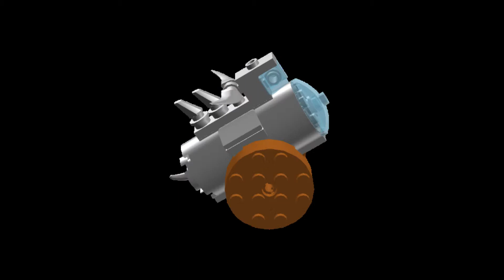Lego Skylanders #224 Dragonfire Cannon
[No Catchphrase]